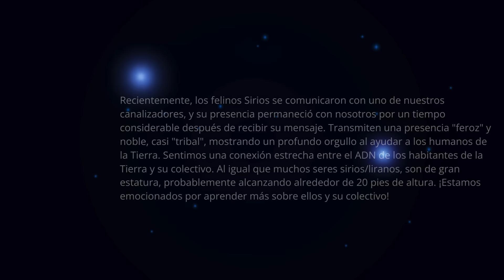EN ESTE TIEMPO DE TRANSICIÓN PLANETARIA...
¡Hola queridos y amados seguidores de Saint-Germain! Hoy nos reunimos para iniciar un viaje de luz, enviando pensamientos de paz y esperanza a los náufragos de la vida. Como el Fénix, los animamos a levantarse del lodo con la certeza de la victoria. En momentos de calamidad, es cuando se ponen a prueba las lecciones del amado Maestro Jesús. Observamos la solidaridad, el empeño y la fe que mueve montañas, mostrándonos la fuerza del espíritu humano.

¿Están listos para esta jornada de luz? Comenten "Estoy listo" si están preparados para este viaje.

El mundo está experimentando una limpieza necesaria en todos sus aspectos, y es fundamental mantener viva la esperanza. Evitemos la Zona de Peligro y estemos atentos a las señales que nos indican el camino seguro. Mantengámonos en constante comunión con lo divino y en oración, preparados para cualquier eventualidad.

¿Están de acuerdo en mantener viva la esperanza? Escriban "Sí" si están de acuerdo.

El perdón y el amor son herramientas poderosas en este camino de redención. Liberémonos de los karmas negativos y abracemos cada oportunidad de crecimiento espiritual. ¿Comprenden la importancia del perdón? Comenten "Perdono" si están listos para perdonar y sanar.

Aprovechemos cada segundo de nuestras vidas, reconociendo nuestra propia divinidad y el poder que reside en nosotros. Somos héroes de nuestra propia historia, capaces de rescatarnos a nosotros mismos y manifestar milagros. ¿Están listos para volar hacia una vida plena? Comenten "Listo para volar" si están preparados para el vuelo hacia la luz.

Escuchar nuestro corazón es la clave para conectar con lo divino y con nosotros mismos. Aprendamos a amar incondicionalmente, sabiendo que el amor es la única llave hacia la vida eterna. ¿Están dispuestos a escuchar su corazón? Comenten "Escucho mi corazón" si están listos para abrirse a la espiritualidad y al amor incondicional.

Agradezco su participación en este mensaje de luz y amor. Sus comentarios y reflexiones son testimonio de su compromiso con el crecimiento espiritual. Que la luz del universo guíe sus pasos y que el amor inunde cada aspecto de sus vidas. ¡Gracias por ser parte de esta comunidad de amor y luz!